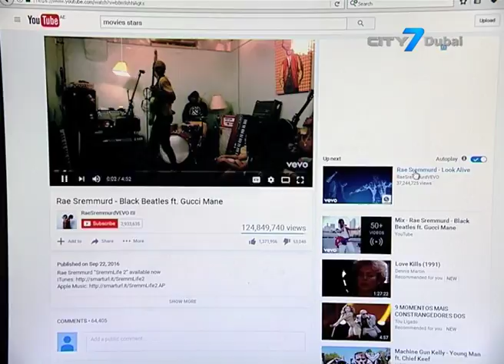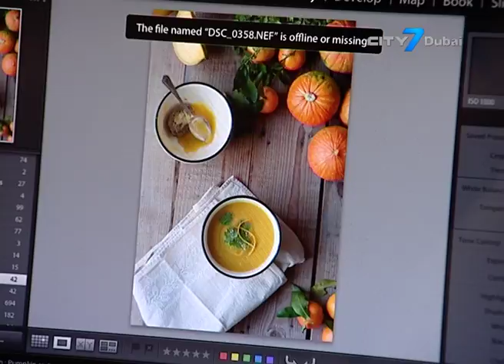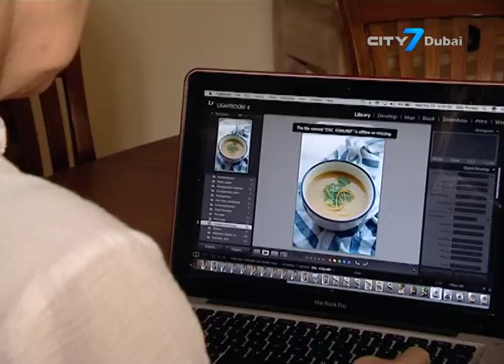The growing influence of Bloggers in the Middle East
Blogging is no doubt a rapidly growing form of media. From fashion and beauty, to food and travel, bloggers share their thoughts, pictures, reviews and more on their social media platforms - some gaining millions of followers. Here in Dubai it is no different. With loads of ‘instagrammable’ spots and views, it has quickly become a breeding ground for bloggers.